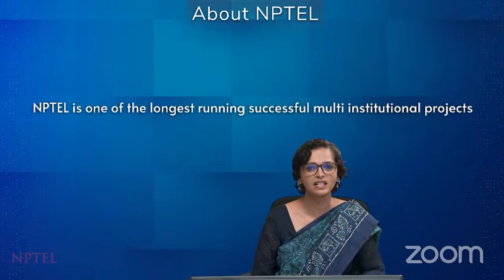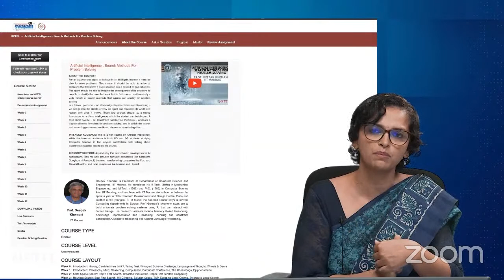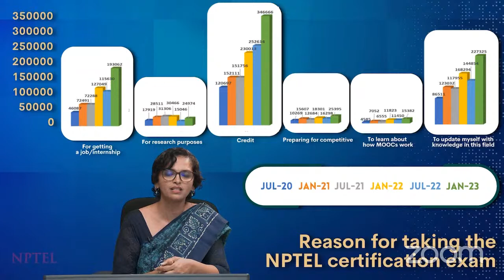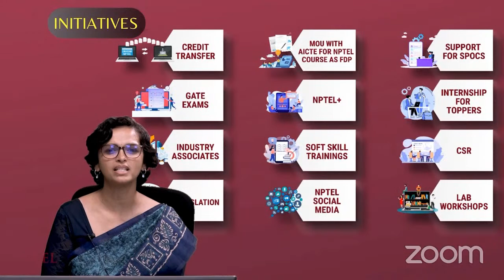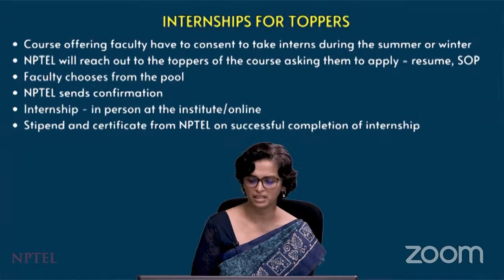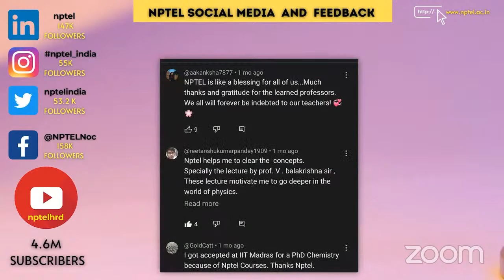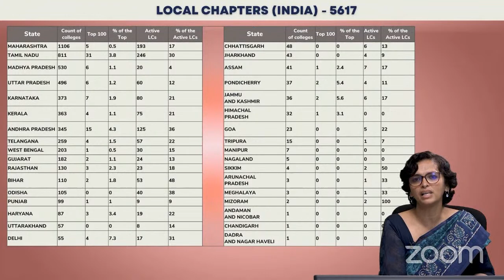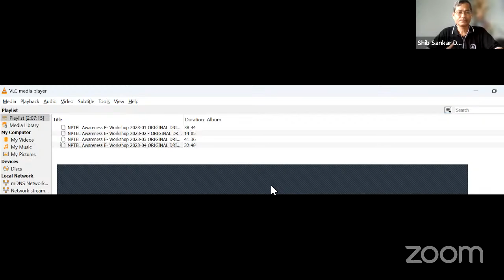NPTEL - LC- Awareness Workshop - B. K. Birla College of Arts, Science and Commerce - 8th Aug, 2023